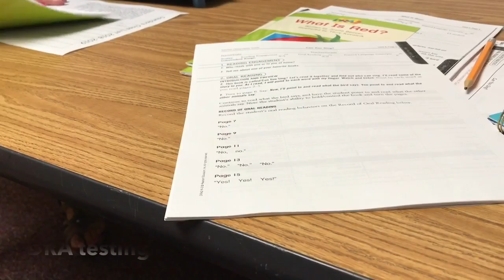My New Tutor Job!!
I did get the job! It has been tough mentally because I keep wondering if this is the best path to help my teaching career! However, I’m going to keep working hard and try to get the most out of this experience!